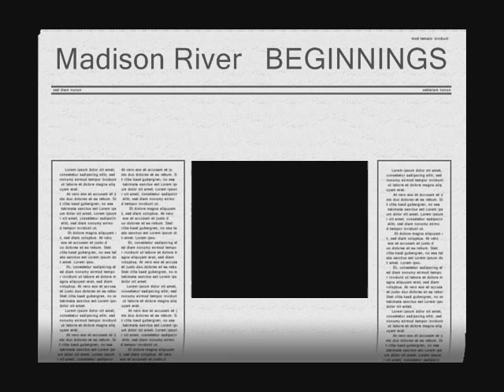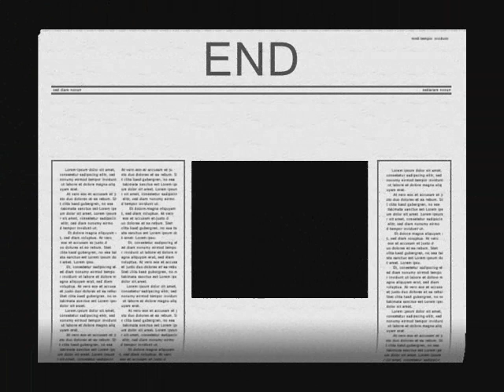Madison River Beginnings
Just two fishers on the six mile stretch from National Park Meadows to 9-Mile hole. The water is too warm at mid-day and the flows have been low all hot summer. It just doesn't look like september